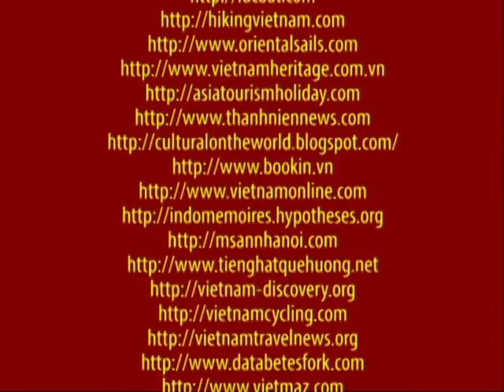ASEAN ARTS AND CULTURE | Lim Festival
Lim Festival
(Quan Ho Folk Songs)